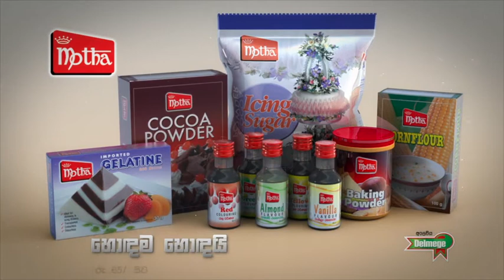BEST NEW YEAR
Client - Motha / Delmege
Agency - Rays & Rods